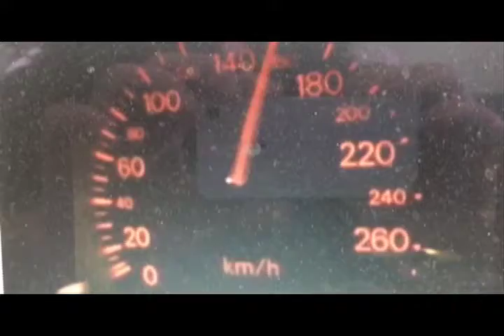Literal Lyrics - Gas Pedal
the first video i made for vine.